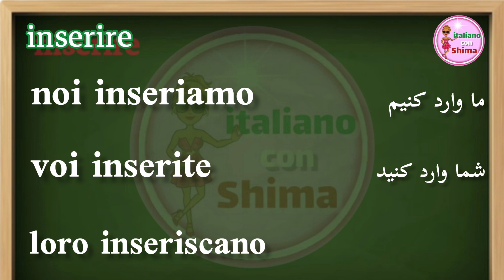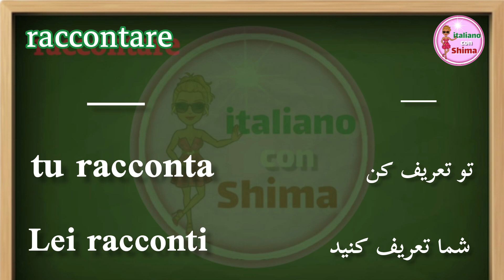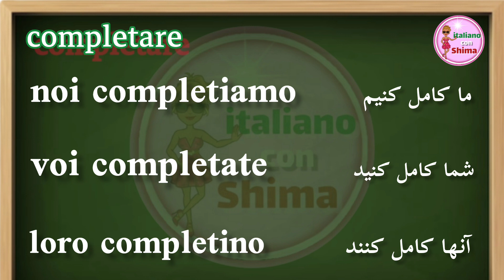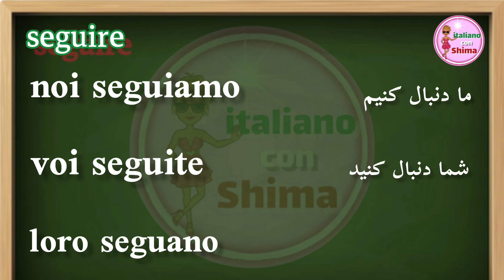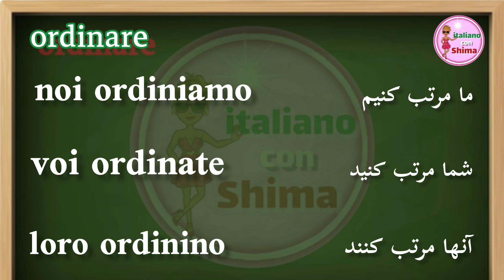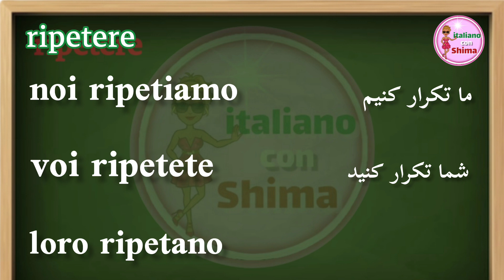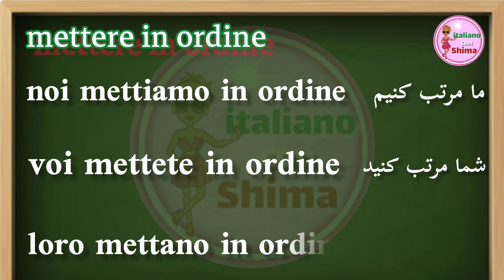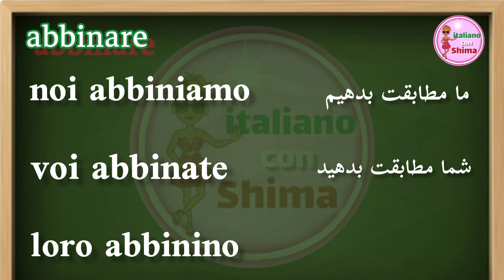امری ~ صرف 12 فعل مهم تمارین کتابهای اسپرسو~ قسمت 1| Nuovo Espresso - imperativo - parte 1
❗️ Livello A1

i verbi:
inserire-sottolineare-raccontare-completare-seguire-discutere-ordinare-confrontare-ripetere-mettere in ordine-indovinare-abbinare

00:00 | مقدمه
00:52 | inserire
01:35 | sottolineare
02:21 | raccontare
03:03 | completare
03:45 | seguire
04:26 | discutere
05:09 | ordinare
05:53 | confrontare
06:36 | ripetere
07:17 | mettere in ordine
08:08 | indovinare
08:51 | abbinare

📣پکیج صوتی صرف فعل
-  متن + فایل صوتی تلفظ

جهت اطلاعات بیشتر به کانال تلگرام ما مراجعه کنید. تمام اطلاعات مربوط به دوره ها و پکیج ها در کانال تلگرام مجموعه ایتالیایی با شیما موجود میباشد❤️😉

مرسی که وقت میزارین و ویدیوهارو نگاه میکنین

منتظر نظرا و پیشنهادهای مفیدتون تو کامنتا هستم

abbiate cura di voi
مواظب خودتون باشین

:به پیج اینستاگرامم هم سر بزنین و از پست ها و استوریا استفاده کنین

Musicista: Jeff Kaale

Musicista: @iksonmusic

به خود آ

به نام آگاهی
شیما